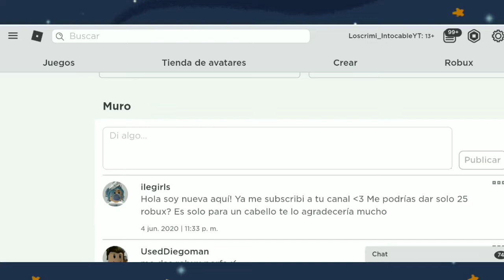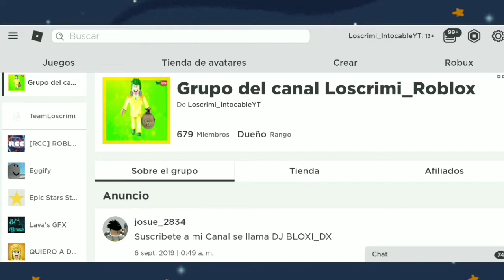DONDE CONSEGUIR EL HUEVO DE DINOSAURIOS GRATIS EN ADOPT ME (🦕 DINO EGG 🦖) NUEVA ACTUALIZACION 2020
ROBLOX CRIMIAMIGOS